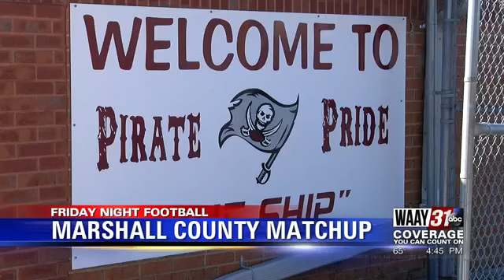Marshall County football match-up this Friday night